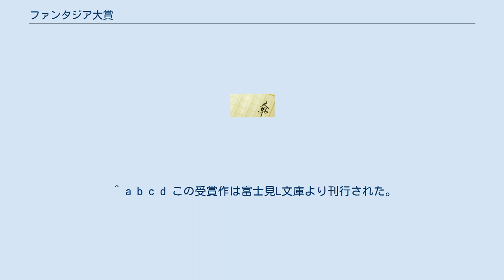ファンタジア大賞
ファンタジア大賞（ファンタジアたいしょう）は、KADOKAWAの社内ブランド・富士見書房が毎年主催している長編小説を対象とした日本の文学賞である。
 第19回までの名称はファンタジア長編小説大賞（ファンタジアちょうへんしょうせつたいしょう）であった。
 第7〜13回までの7回連続で出なかったことで代表されるように滅多に大賞が出ないこと、選考期間が異常に長いことで知られていたが、ファンタジア長編小説大賞から賞の名称がリニューアルしてからは大賞作品が選出される回数も増え、また選考期間に関しても年２期制で入選作品を発表するようになった。
 上の選考期間の説明でも触れているが、第24回と第26回は2期に分けて選考されて、また以後の募集に関しても、第28回より開催回の中で前期後期で分けて募集し、最終選考に残す作品をそれぞれ決めるという形に変更された。
 賞は大賞、準入選、佳作、審査員特別賞、努力賞などがあったが、第21回より大賞、金賞、銀賞、読者賞へ変更。
第24回後期からはラノベ文芸部門が作られ、ラノベ文芸賞が追加となった。
第26回冬期の募集に際して、ラノベ文芸部門はラノベ文芸賞として独立した。
 第30回では、短編部門「ドラゴンマガジン賞」や、ファンタジア文庫作品へつける「キャッチコピー大賞」が特別に設けられた。
短編部門の受賞作品はドラゴンマガジンに掲載された。
 第24回後期から郵送での受け付けは廃止しオンライン選考がスタート。
 受賞作品の発売元は富士見書房から発行している富士見ファンタジア文庫から。
巻末に編集部もしくは選考委員による解説がつくことが多い。
 年は発表年。
斜字は未刊行。
（）内は改題。
後にシリーズ化された作品については、受賞作（第1巻）の刊行時サブタイトルは割愛している場合がある。
著者へのリンクは文庫デビューした者のみ。
 ^ 8・9月頃に締め切り、翌年の7月号辺りで発表。
 ^ ただし、入選のみ明かされるだけで、各賞の決定はその中から最終選考を行い、その後の発表が待たれる。
 ^ 第25回でも同様に予定されていたがこの年は後期は行われなかった。
 ^ 第4回の最終選考でも「トリシアの不思議な病院」が残っていた。
 ^ この受賞作は富士見ミステリー文庫より刊行された。
ただし、デビュー作は富士見ファンタジア文庫刊。
 ^ ただし、富士見書房（現・KADOKAWA）からのデビューではない。
 ^ a b c d この受賞作は富士見L文庫より刊行された。